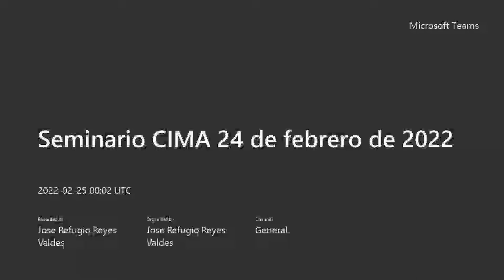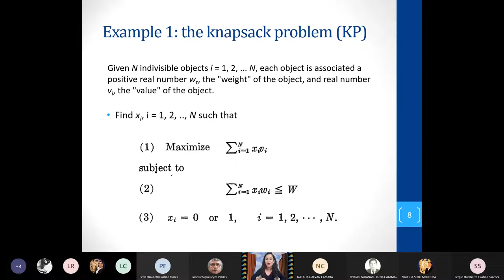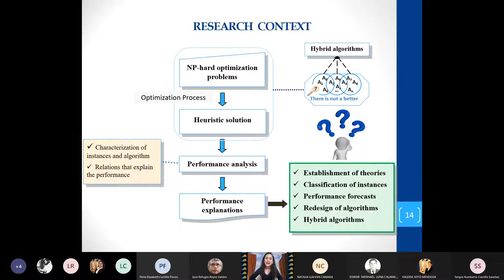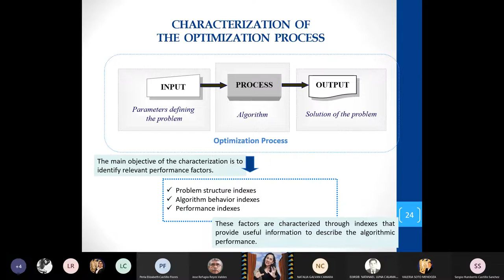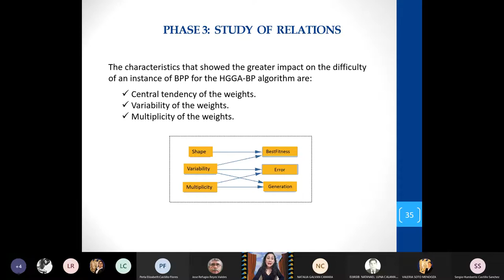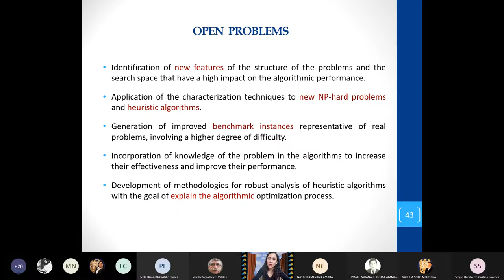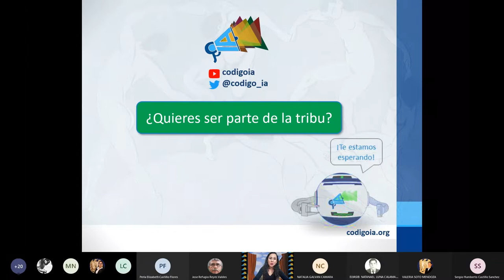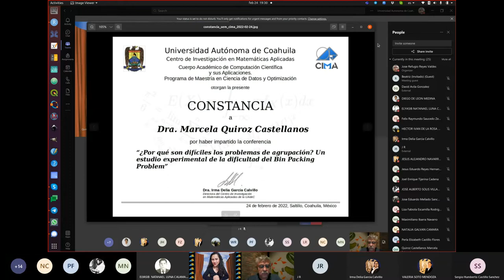Un estudio experimental de la dificultad del Bin Packing Problem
Conferencia "¿Por qué son difíciles los problemas de agrupación? Un estudio experimental de la dificultad del Bin Packing Problem".

impartida por la Dra. Marcela Quiroz Castellanos, Profesora investigadora de la Universidad Veracruzana, el día Jueves, 24 de febrero de 2022, a las 18:00 horas (GMT-5).

Modalidad: Virtual

Resumen:
Los problemas de agrupación son un tipo especial de problemas de optimización combinatoria que han ganado gran relevancia debido a sus numerosas aplicaciones en el mundo real. En esta charla veremos ejemplos de problemas de agrupación difíciles y de estrategias de solución inteligentes. Presentaremos un enfoque experimental para la caracterización y análisis del proceso de optimización algorítmica de problemas combinatorios. El enfoque propuesto combina técnicas de análisis de datos para aprender las relaciones entre las características críticas de las instancias de un problema y el rendimiento de los algoritmos. El conocimiento adquirido sobre las características de las instancias, el comportamiento de los algoritmos y las relaciones entre las características que los definen, se puede utilizar para: (1) clasificar las instancias por grado de dificultad; (2) explicar el desempeño de los algoritmos para diferentes instancias; (3) predecir el rendimiento de los algoritmos para nuevas instancias; y (4) desarrollar nuevas estrategias de solución. Como caso de estudio analizamos un problema clásico de agrupación: el empacado de objetos en contenedores (Bin Packing Problem).